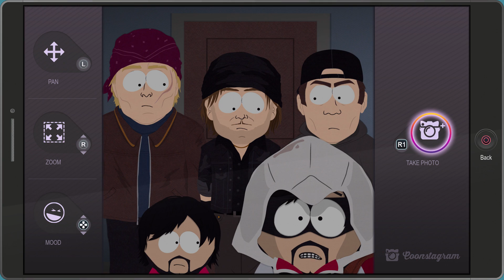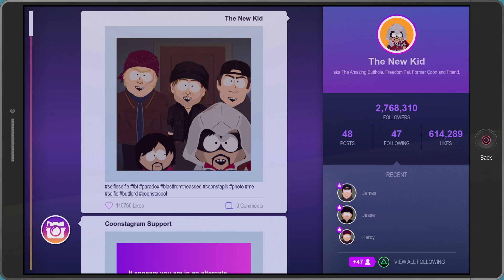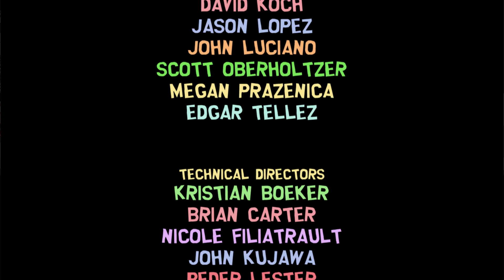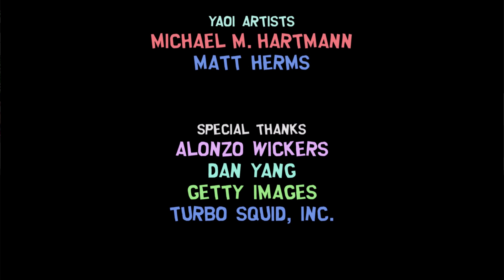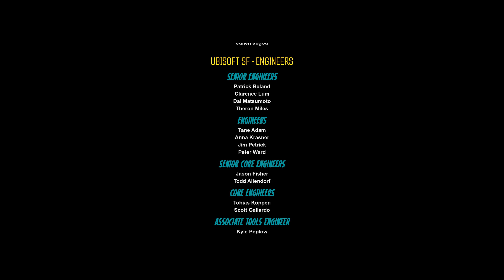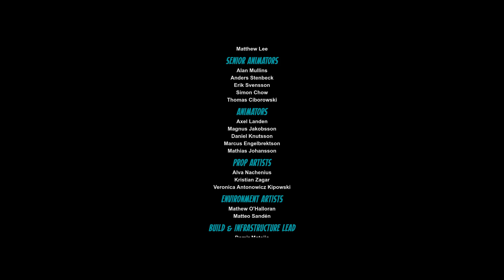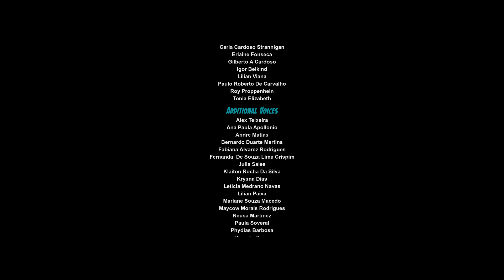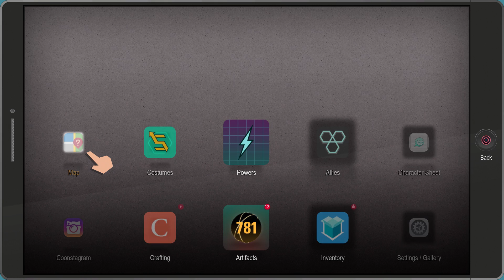South Park The Fractured But Whole - Gameplay Walkthrough Part 18 - Final Boss & Ending (PS4 PRO)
South Park The Fractured But Whole Gameplay Walkthrough Full Game PS4 PRO 1080p 60fps PS4 Xbox One and PC.
Showcasing all Boss fights, secrets, all cutscenes full movie edition, funny moments, best jokes, all cartman scenes, final boss fight & Ending.